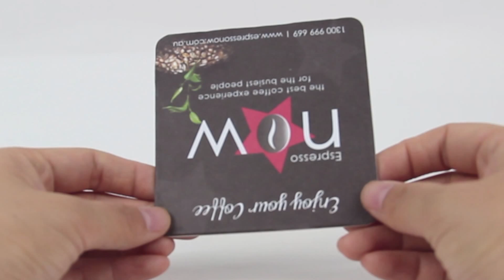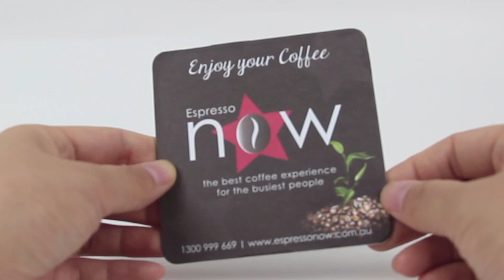Model Number VG1679